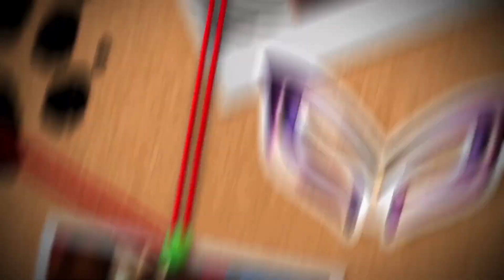Pitched Clues: Sherlock Hound | The Masked Spoilers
Who do you think is the celebrity behind the Sherlock Hound?

Does this Pitched Clues help you figure out who's behind the mask? Comment down your guesses!

*All audio, videos, and photos belong to The Masked Singer FOX